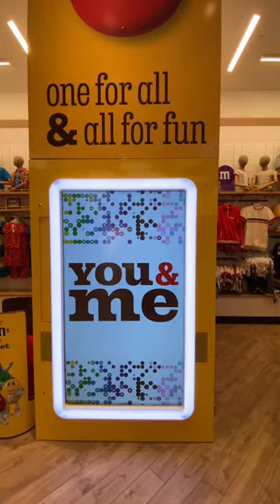Disney Springs M&M Candy Store